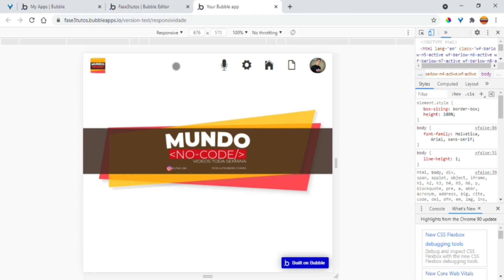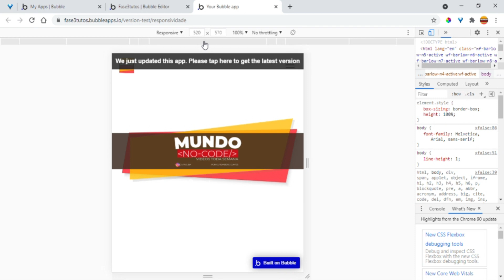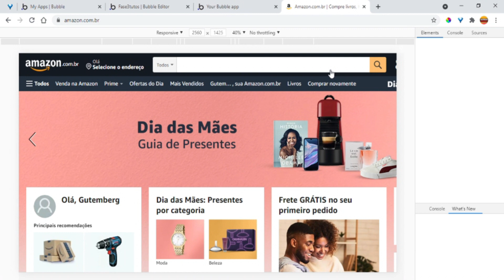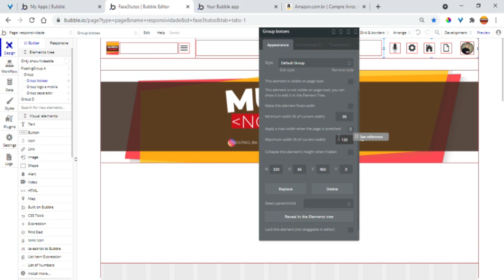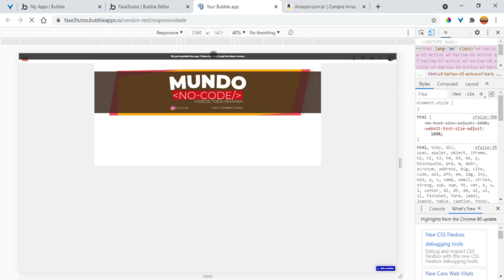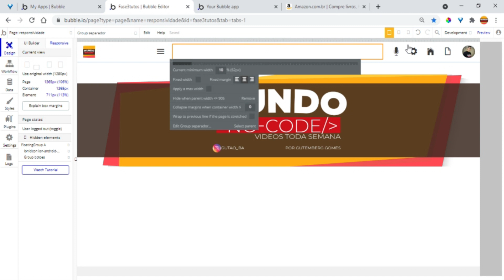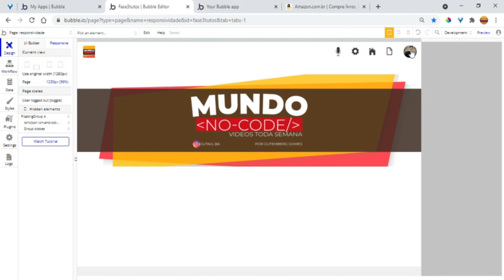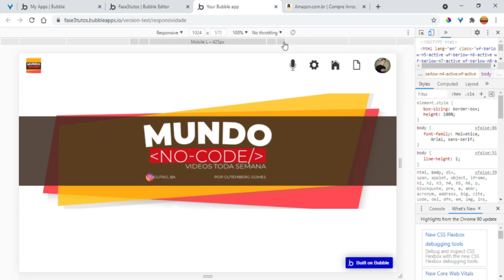Como criar um aplicativo bubble.io introdução a responsividade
🔥🔥VAGAS LIMITADAS!

00:01 INSCREVA-SE
00:05  APRESENTAÇÃO

Translated titles:
Cómo crear una introducción a la capacidad de respuesta de la aplicación bubble.io

So erstellen Sie eine Einführung in die Bubble.io-App in die Reaktionsfähigkeit

Comment créer une application bubble.io Introduction à la réactivité

कैसे जवाबदेही के लिए एक बुलबुला .io एप्ल

Hoe om 'n bubble.io-app-inleiding tot responsiwiteit te skep

如何創建Bubble.io應用程序響應性簡介

Come creare un'introduzione all'app bubble.io alla reattività

Как создать приложение bubble.io введение в отзывчивость

How to create a bubble.io app introduction to responsiveness